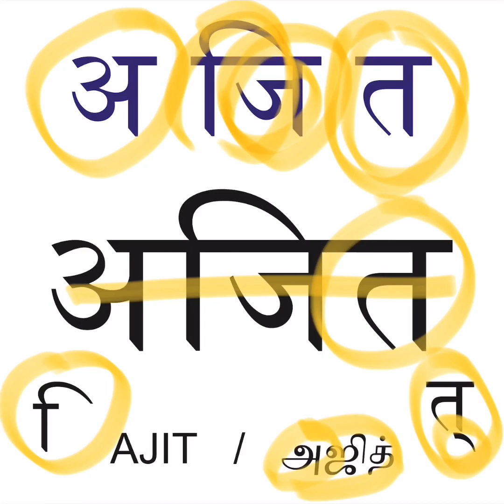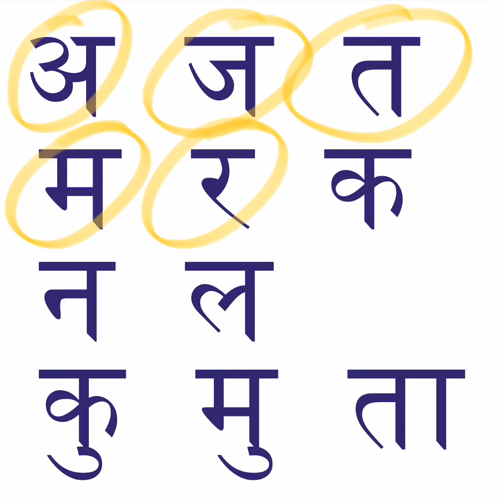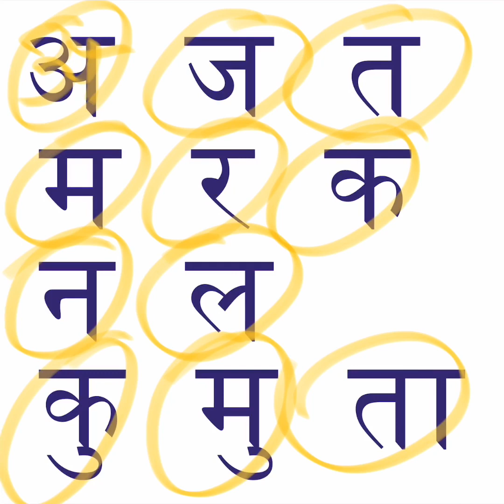ஹிந்தி கற்க்கலாம் வாருங்கள் | Learn Hindi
Simple way to learn Hindi language